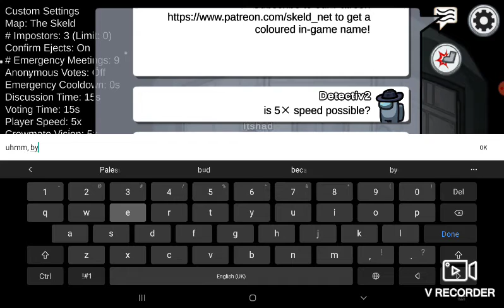5× speed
5× visions, is this normal on skeld.net?